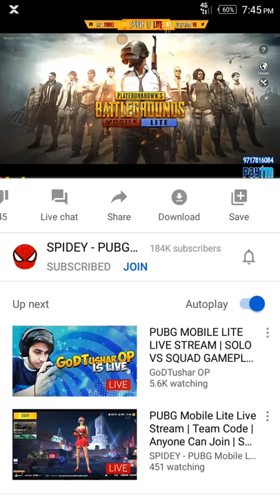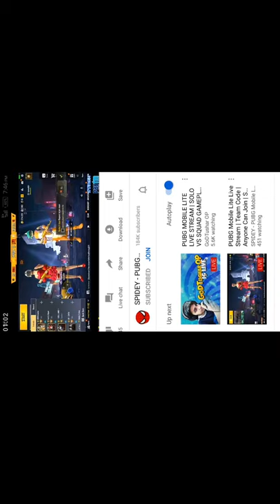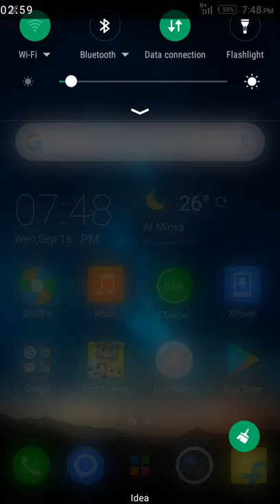September 19, 2020